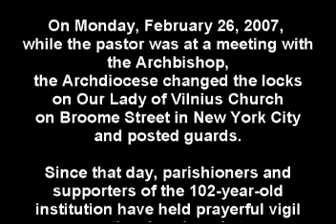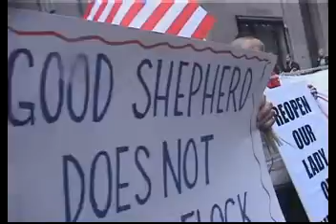Our Lady of Vilnius Protest at Cathedral, April 1, 2007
Parishioners and supporters of the abruptly locked Our Lady of Vilnius Lithuanian R.C. Church on Broome Street in New York City gathered on Palm Sunday in front of St. Patrick's Cathedral, and at their own church.